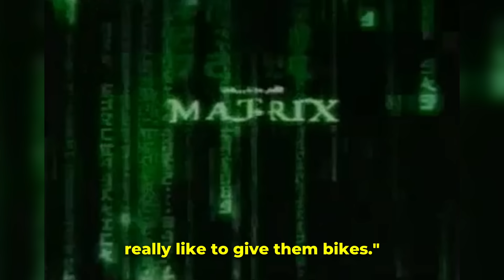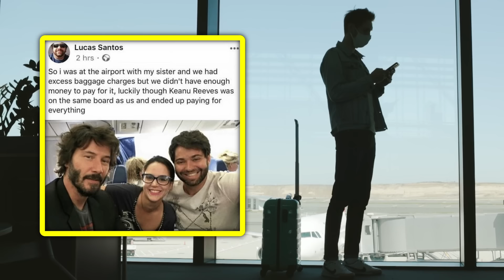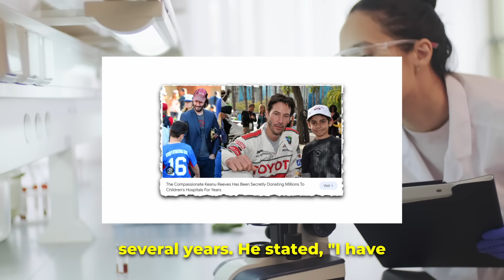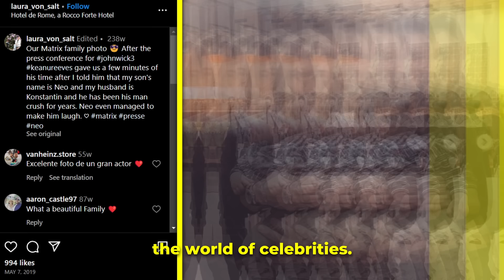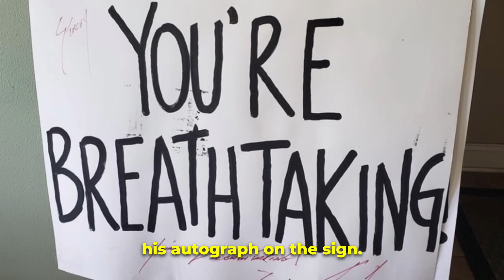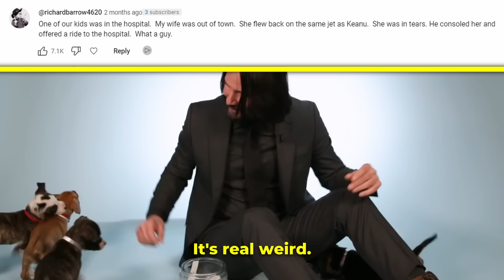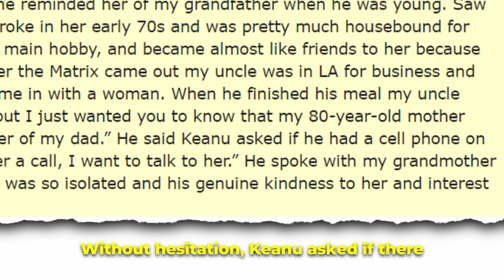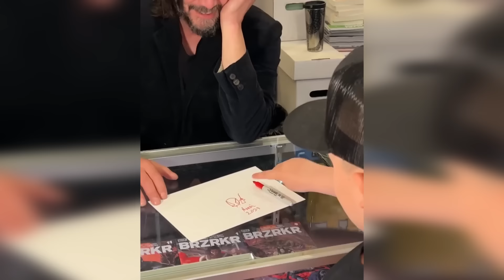PROOF! Keanu Reeves Is the Nicest Guy In Hollywood (50 CLIPS!)